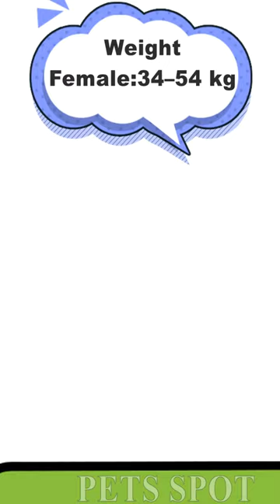Tibetan Mastiff Dog Breed | Characteristics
Training a Tibetan Mastiff Dog – Easy Tips For Success
Basic Dog Health Care Tips for Your Tibetan Mastiff
Some Important things to know about the Tibetan mastiff dog
fun dub
funny dub
animation dub
animation fun dub
comedy dub
dubbing #100% comedy
2020
2021
comedy
troll video
must watch
funny video
comedy video
fun mixed
dialogue mix
ranbir kapoor
dusty fox
Video Source: